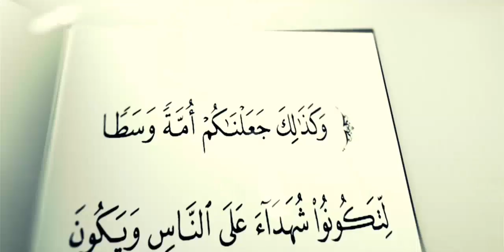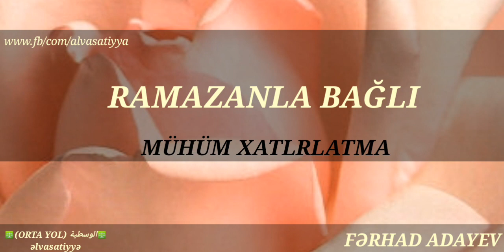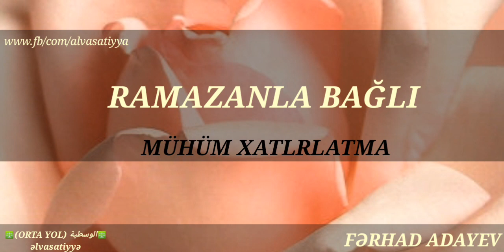FƏRHAD ADAYEV:"RAMAZANLA BAĞLİ MÜHÜM XATIRLATMA"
ORTA-YOL kanalına abunə olun və gündəlik yenilənən orucluq əhkamkarı ilə tanış olun!